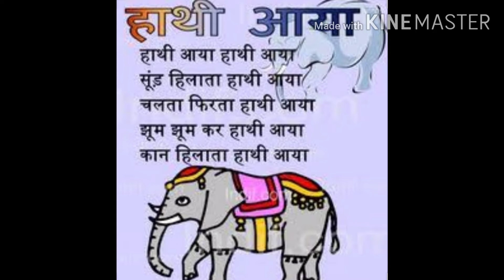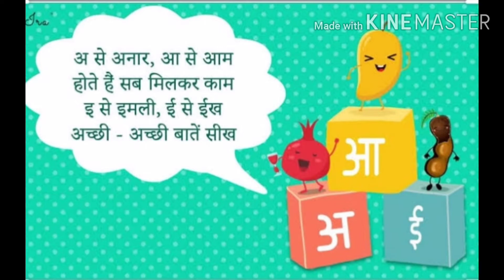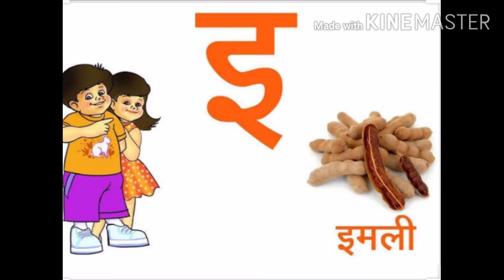स्वर ' अ -ई'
आओ स्वर सीखें